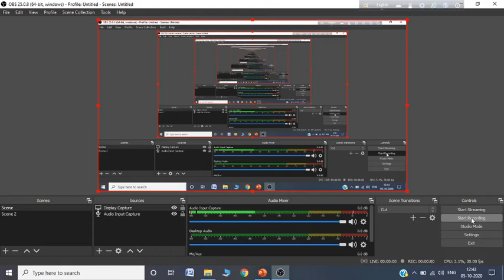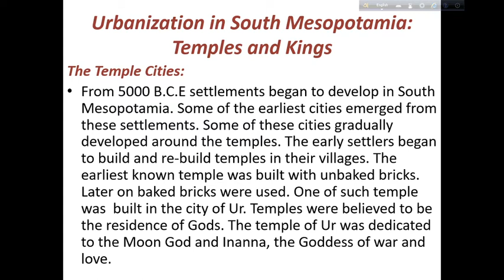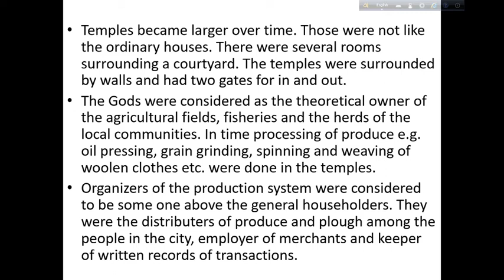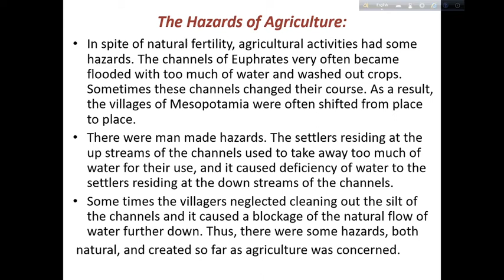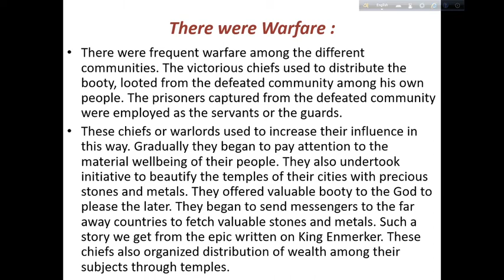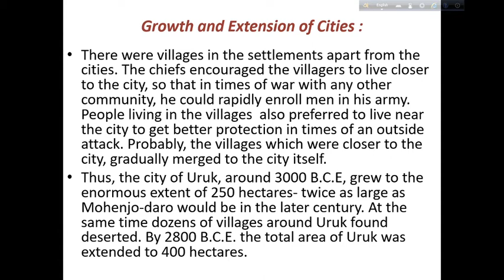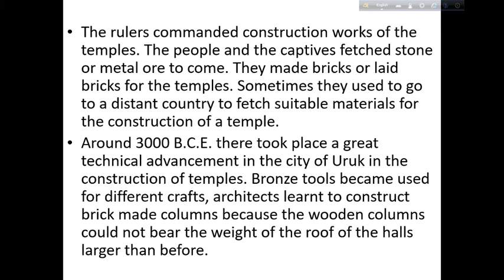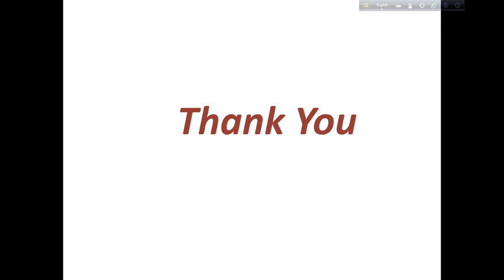Writing and City Life || History || HS 1 Arts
This video is prepared by Dr. Arunima De, Associate Professor and Head, Department of History, S. S. College, Hailakandi.